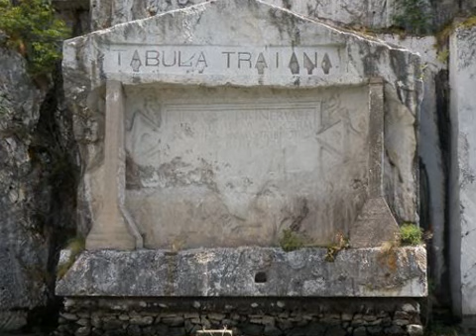EL CAÑON DE DJERDAP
El Danubio es uno de los ríos más bellos y largos de Europa y los turistas que navegan por el Danubio dicen que en los 588 kilómetros de su curso a través de Serbia, tienen la oportunidad de ver un Danubio distinto, un río que de un flujo ancho, manso y llanero, se convierte en un río rápido, agitado, auténticamente montañés. Al objeto de atraer turistas, Serbia y Rumania están trabajando de manera intensa en proyectos en el curso bajo del Danubio, donde se encuentran dos atractivos naturales: en Serbia, el cañón de Djerdap, y en el trifinio de Rumania, Moldavia y Ucrania, el delta danubiano, que llaman el Amazonas de Europa.